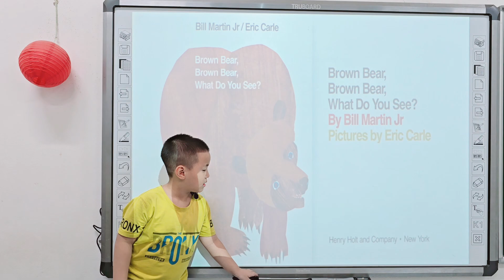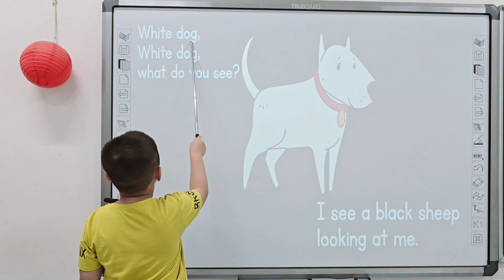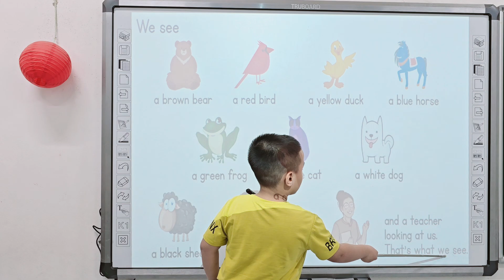Đỗ Gia Huy - Reading Story: Brown bear, brown bear, what do you see? - Kids 10 - Grade 2